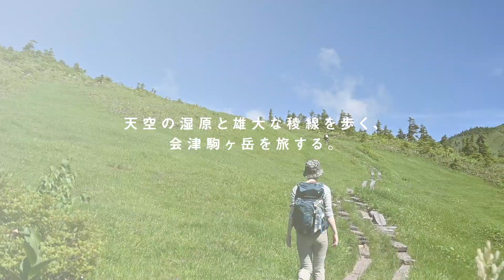東武特急リバティに乗って、会津駒ヶ岳を歩く旅へ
せっかく旅に出かけるのなら、自然のなかでの過ごしかたはもちろん、移動時間だって特別なものにしたい。そんな方にぴったりなのが、東武鉄道の特急列車の旅です。

山岳収集家として活動する鈴木優香さんが東武特急リバティに乗って、日本百名山のひとつ会津駒ヶ岳を旅してきた模様をお届けします。

企画協力：
🚃東武鉄道